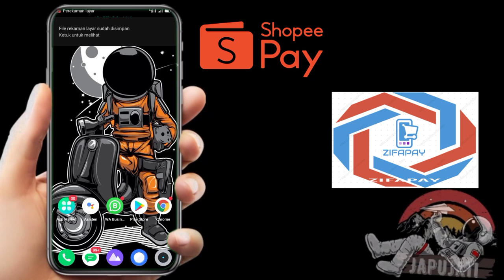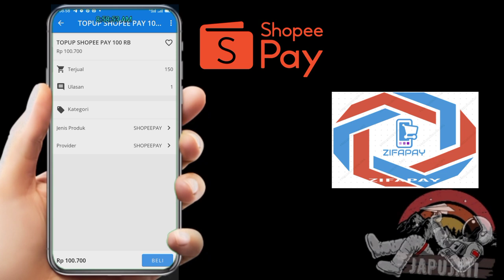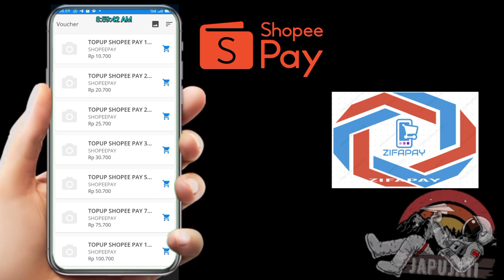Top Up Shopeepay dari Zifapay.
200 like
200 komentar

Syarat Langan lupa like komen aktifkan Jempol lonceng nya. Di dalam video ada daget . Jangan lupa 20k

Cara nya..
Pendapat tentang video
Akun Instagram

Terimakasih Buat Kalian Yang Sudah Menonton Dan Selalu Support Chenel ini.

Kalau kalian ada saran untuk video selanjutnya silakan tulis di kolom Komentar yah...